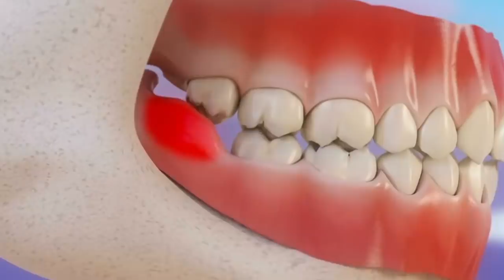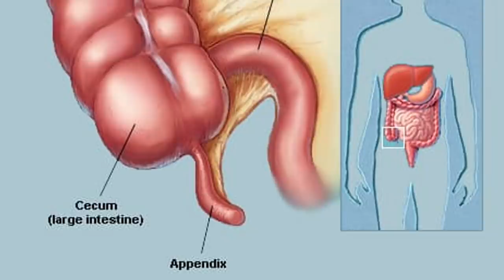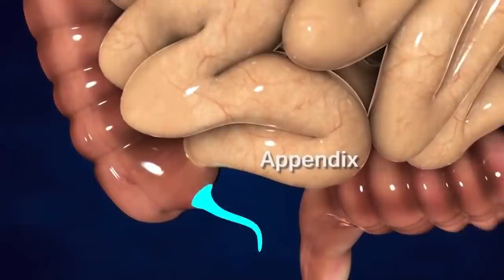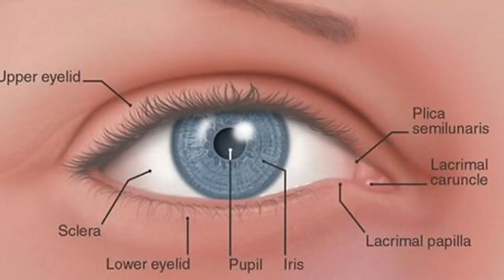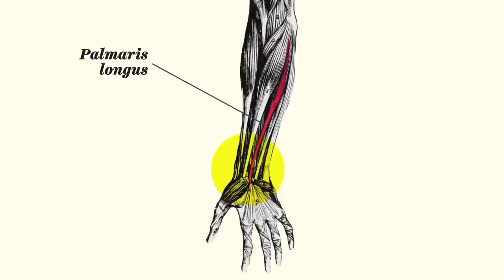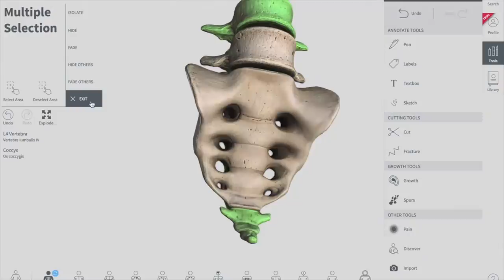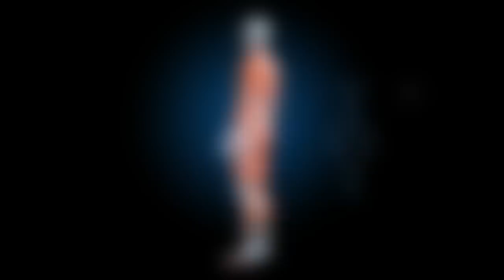10 Body Parts You Have But Didn't Unlock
10 Body Parts You Have But Didn't Unlock

10 Body Parts You Have But Didn't Unlock
Human bodies are, figuratively, well oiled machines. The current us is the product of millions of years of evolution, and the trillions of cells making up our muscles, organs, and the rest of our bodies are cogs in this machine performing specific and important functions that, if they stop working, will mean certain peril for us, right? Well, no.
There are actually parts of our body that are completely useless. They are called vestigial body parts, and I’m sure you’ll find some of them completely surprising. So, from teeth that will force you to go to the dentist even if you don’t want to, to one surprising body part that our descendants might not have the opportunity to enjoy, here are 10 body parts that you have but are completely useless.

Number 10. Wisdom Teeth
Let’s start off this video with something that’s obviously useless but has caused millions of people worldwide the utmost grief. We all have wisdom teeth and they usually don’t notice them. The problem is when they make themselves noticed, which usually involves mind numbing pain that would render a person useless. Now while they are deemed a major hassle for us, wisdom teeth were extremely useful to our ancestors.
Human eating habits, much like us humans, have evolved over millennia. Our ancestors needed extra teeth to grind up plant material. In fact, some studies claim that the skulls of our ancestors had larger jaws and more teeth. As human eating habits changed, our jaws evolved to become smaller. But it seems that the third molars weren’t informed that there was no room for them in our mouths anymore. So they’re just there, growing and taking much needed real estate, even though they have no function. And actually, they are often more harmful than anything else, so dentists choose to remove them.

Number 9. The Appendix
Most of us don’t even realize that we have an appendix, especially those of us who slept through biology class. Then you get appendicitis and you’re suddenly reminded that it’s there, having no purpose at all except for getting inflamed, possibly burst, and poison your blood and kill you. But it hasn’t always been a useless organ that it is now. But in order to understand that, we have to understand our body a bit more.
Studies have actually shown that the appendix protects your immune system by hosting healthy bacteria that regulate your intestinal flora. These good bacteria actually he of equilibrium inside our bodies. But when we get sick, our bodies go into clean up mode and tries to get rid of all the bad bacteria that it can. Unfortunately, our bodies can’t really distinguish the good from the bad bacteria and expel both with equal prejudice. To escape the purge, good bacteria take refuge in the appendix.
Sure, all that sounds useful, but, in reality, today we use our appendix far less than our ancestors did when their diet was rougher and had to perform different digestive functions.

Number 8. The Plica semilunaris
Ever wish you had self-cleaning eyes? Unfortunately for us, we’ve evolved beyond possession of a nictitating membrane, or a third eyelid, which serves to clear away debris and moisten the eyes of most reptiles, amphibians, and birds.
This is a super small fold of tissue that is found in the inner corner of the eye. People tend to confuse it with the lacrimal gland, the part of the eye that creates tears.
All that remains of the feature in humans is the small fold of tissue in the innermost corner of the eyes, called the Plica Semilunaris, which doesn’t seem to have any useful purpose to speak of.

Number 7. Tonsils
Tonsils are considered to be the body’s front line of protection against ingested or inhaled pathogens. However, much like the appendix, they have the tendency of being more of a bother than actually being helpful.
Because of their primary job, tonsils are prone to infections and even cause more severe health problems if left untreated. That’s the reason why doctors always prefer removing them if they get infected, rather than let it do its job and fight off the infection itself.
This has even given rise to the thought that maybe immune response isn’t their primary function at all and is, in fact, quite useless.